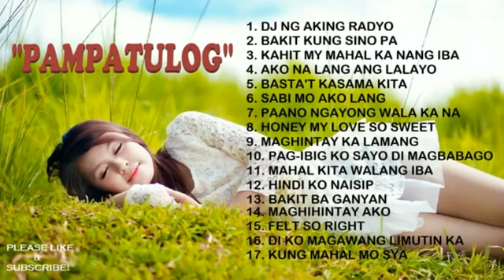PAMPATULOG OLD SONGS album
PAMPATULOG OPM Love Songs ** Top OPM Tagalog Love

Have a nice day! We will respectfully remove it.

Licence